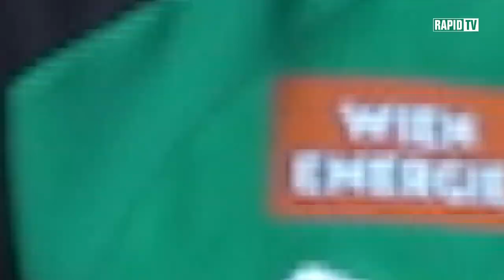Das war der Tag der offenen Tür beim SK Rapid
Der Tag der offenen Tür stand auch heuer wieder im Zeichen der Rapid Familie.  3.000 Fans waren beim Allianz Stadion bei der Präsentation von Away Dress und Mannschaft. Die Schlange bei der Autogrammstunde war entsprechend beeindruckend.